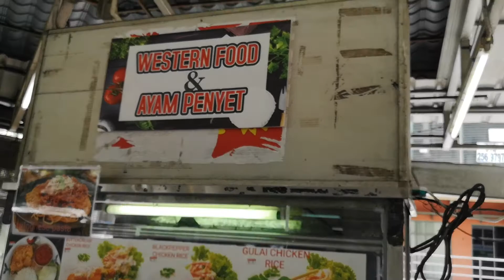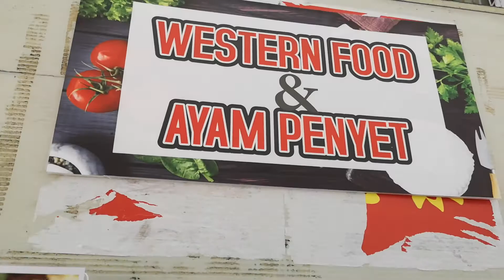Restoren ok family Western Food & Ayam Penyet Bolognese Pasta. Black pepper chicken rice